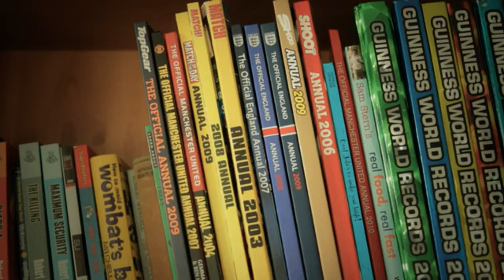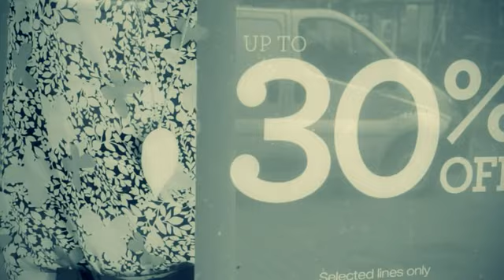Out of Darkness - The George Osborn story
The story of George Osborn and how he was taken from the clutches of the demonic to the arms of Jesus...a true story. Also available as a book